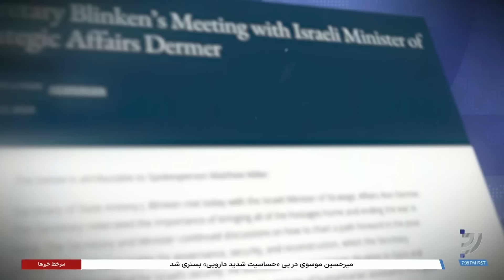آمریکا: روسیه و جمهوری اسلامی ایران مداخله در سوریه را متوقف کنند